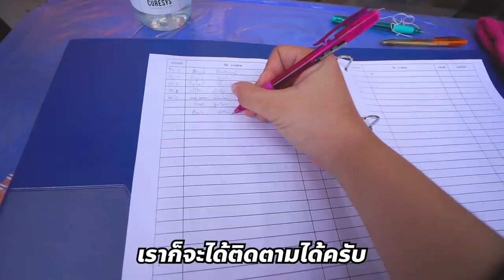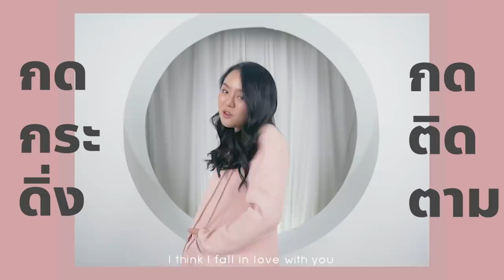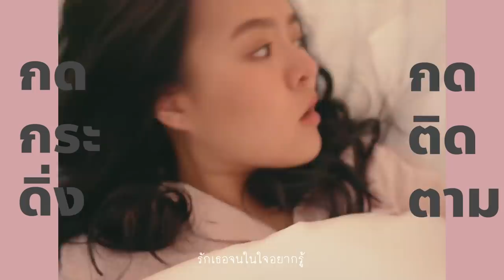บุฟเฟ่ต์ไข่หมึกสดอวบๆ จุ่มชีสสสสส 299฿ อร่อยคุ้มที่สุดในชีวิต!!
ไข่หมึกสดๆ ชีสเยิ้มๆ ได้กินคู่กันบอกเลยว่าฟินมากกกกทุกคน!!!
วันนี้คือวันชีทเดย์ของโม หลังจากลดน้ำหนักมาเกือบอาทิตย์ เลยมาจัดบุฟเฟต์ไข่หมึกจุ่มชีสแบบไม่อั้นกันไปเลย ราคาแค่ 299 บาท!! และมีเมนูอื่นอีกเพียบ โคตรคุ้ม!!

พิกัดร้านกริลล์โซ่ บุฟเฟต์